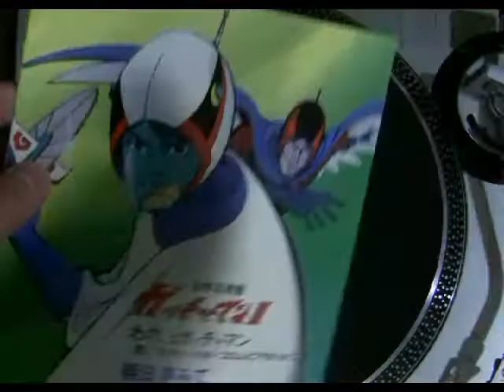Isao Sasaki - We Are Gatchaman 45 RPM vinyl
The opening theme to the second Gatchaman show, sung by Joe The Condor's seiyuu Isao Sasaki.